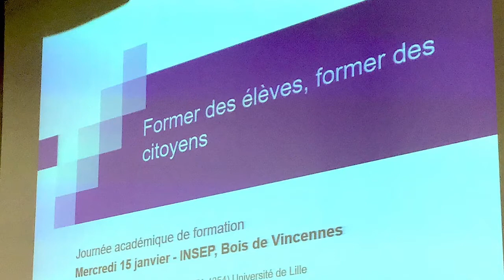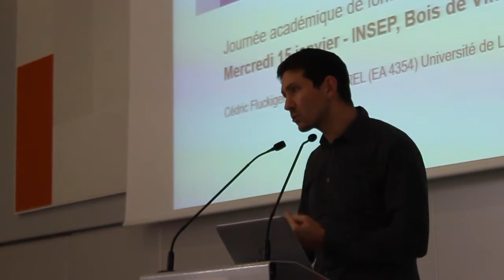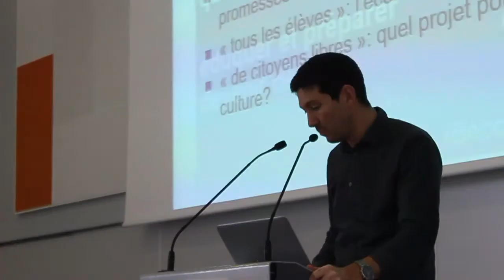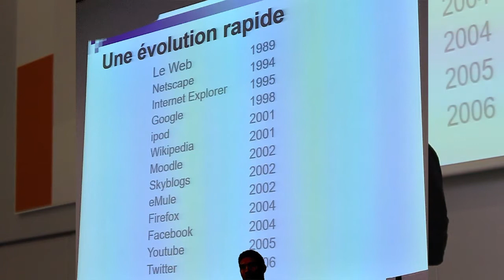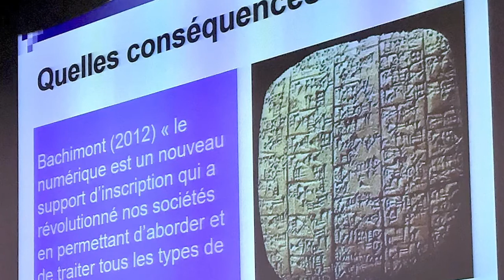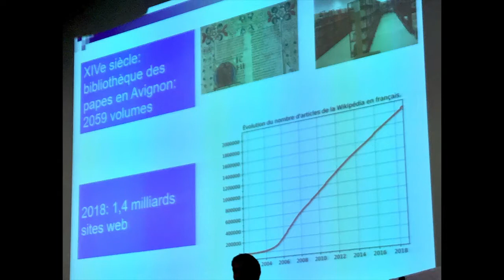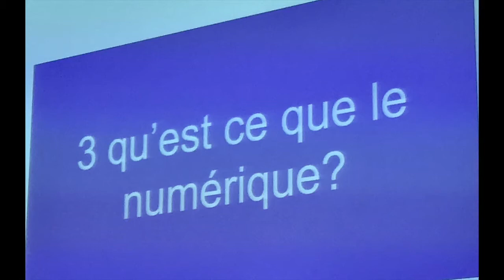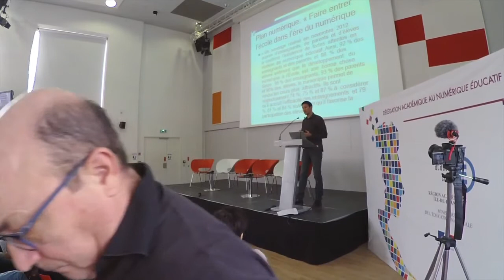Former des élèves, former des citoyens ? Communication de Cédric Flückiger, Maître de conférences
Devenir citoyen / citoyenne numérique, 15 janvier 2020, une journée proposée et organisée par la Délégation académique au numérique éducatif de Créteil.
Communication de Cédric Flückiger, Maître de conférences-HDR - Sciences de l'éducation , didactique de l'informatique à l'Université de Lille et membre du laboratoire CIREL (Centre Interuniversitaire de recherche en éducation de Lille).